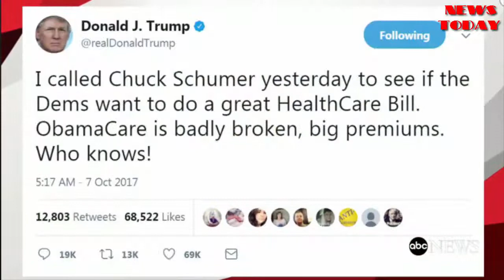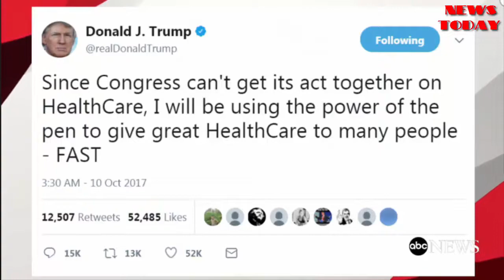Frustrated by Congress, Trump acts alone on health care - NEWS TODAY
Trump signed an executive order taking the first steps to expand insurance options, but critics argue it could destabilize insurance markets.